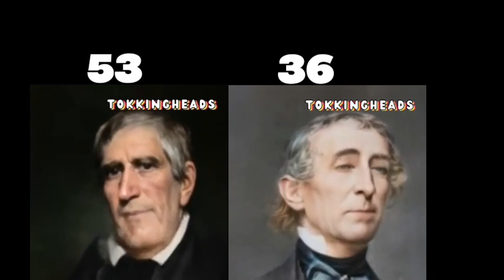US presidents singing random songs based off how old were they when Thomas Jefferson died.